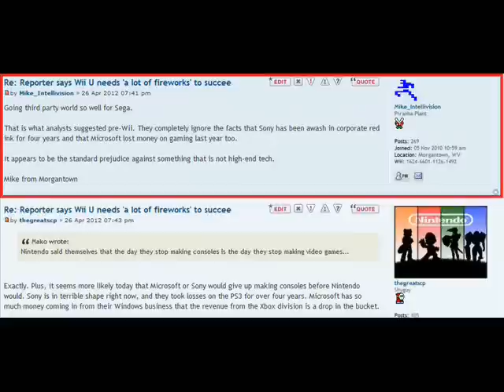GoNintendo Nightly: The Best, Worst and Weirdest Nintendo News of April 26th, 2012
Man, do we have a lot to talk about in tonight's show.  Nintendo's investor meeting lead to my favorite story of the day, but it also lead to my least favorite.  On top of that, Snoop Dog stops by to share his latest tune!  As if that weren't enough, we also check out what story you guys hated the most.  All that and much more just waiting for you to check it out!

Random Time! - Snoop Dogg raps to Mutant Mudds music

Reporter says Wii U needs 'a lot of fireworks' to succeed, but Nintendo could always go 3rd party